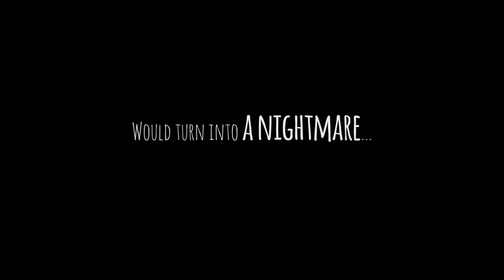Bad Dream: Coma - Official Trailer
Welcome in Bad Dream: Coma. A point&click game where unique minimalistic art style creates an unforgettable and atmospheric experience. Travel through the surreal and disturbing dreamland where everything depends on your actions. You can't die but you can suffer greatly...

The game is designed in the "action-reaction" way and there are no obvious choices. Beat the game once and then be curious "What if I would do it differently". Sometimes it's something small but from time to time you'll see huge differences. The smallest things can be most rewarding.

DARK, SAD AND DISTURBING WORLD
Visit the place known from the previous chapters of the Bad Dream Series. Encounter well known creatures in their new form, or find the way to erase them from your memory and turn this dream to the peacefull nap.

* highly atmospheric world created with simple yet beautiful graphic design, and carefully selected sounds
* non-linear gameplay with high replayability
* hidden content for curious players
* original soundtrack